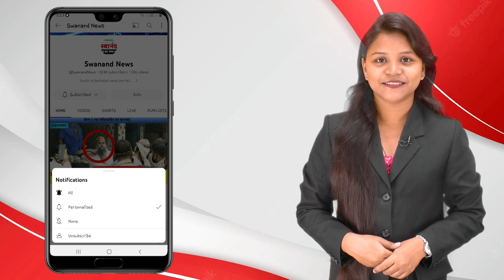भिवंडी : इमारतीचा भाग कोसळून झालेल्या दुर्घटनेत दोन जणांचा मृत्यू ! एक जण गंभीर !